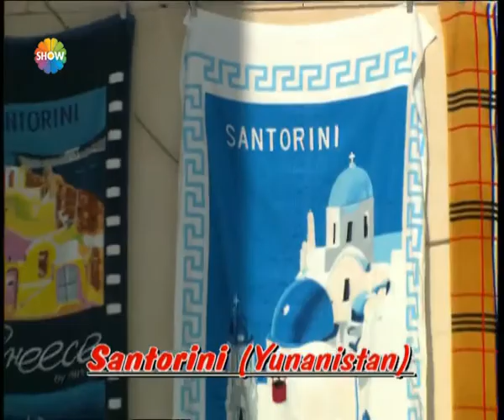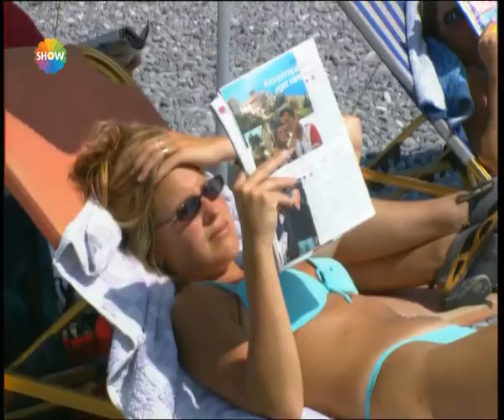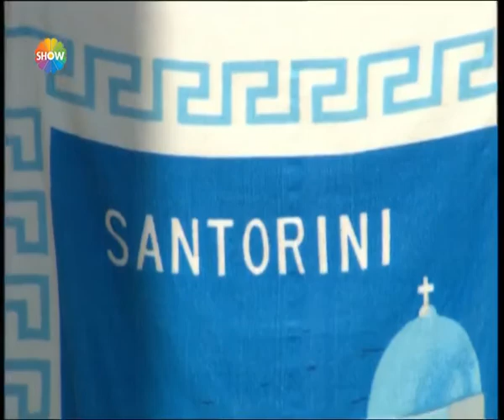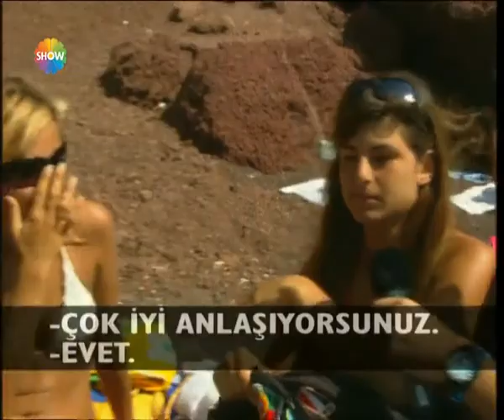Acun Firarda 114. Bölüm | Yunanistan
Acun Firarda'nın 114. Bölümünde; Acun Ilıcalı, Yunanistan Adaları gezisine kaldığı yerden devam etti.